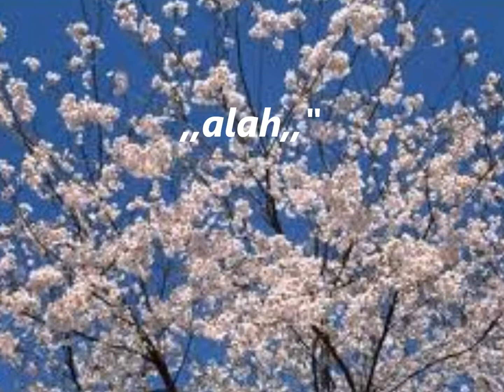A German,, Когда цвели сады,,cover